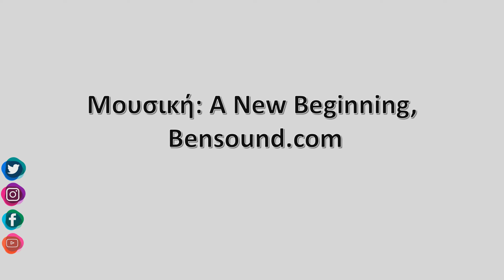13-Σεπτεμβρίου-2020- Ζαγορά Meteo Camera2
Timelapse απο την Ζαγορά Πηλίου